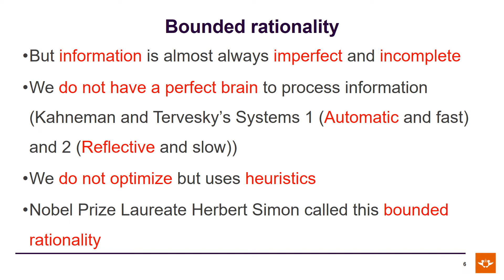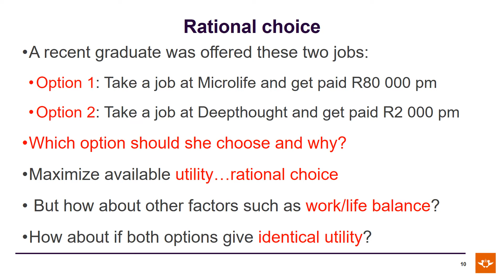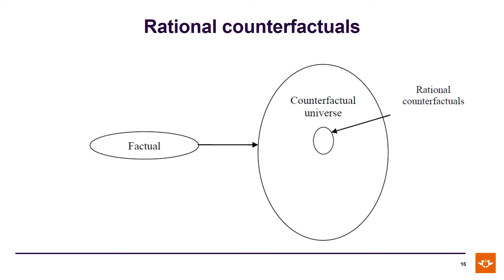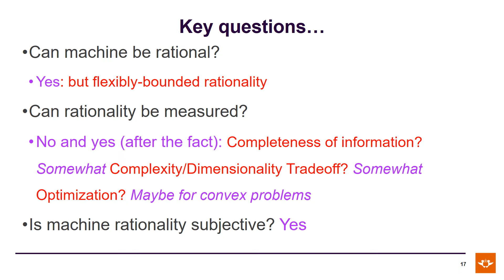The ontology of machine rationality by Tshilidzi Marwala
This presentation is on the nature of machine rationality. The concepts that describe machine rationality include flexibly-bounded rationality, rational opportunity cost, subjective rationality and rational counter-factual.